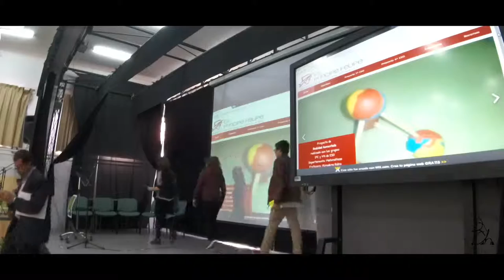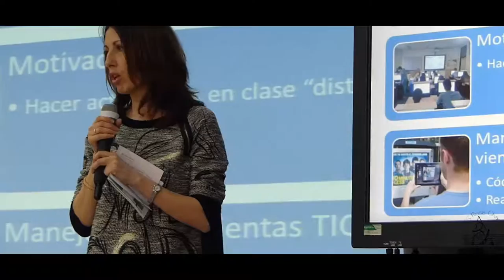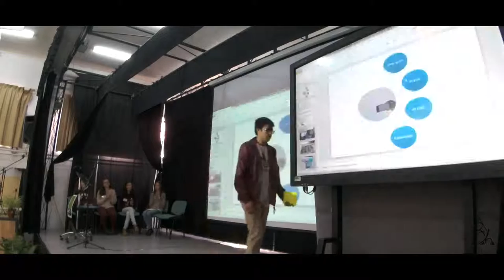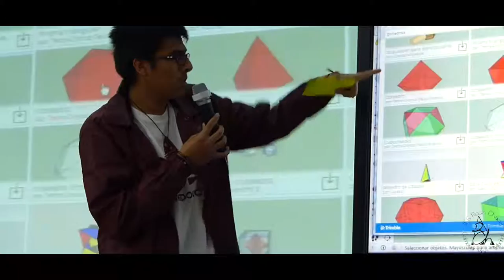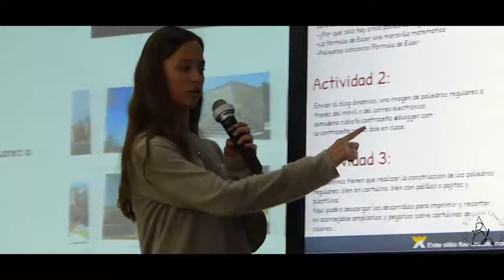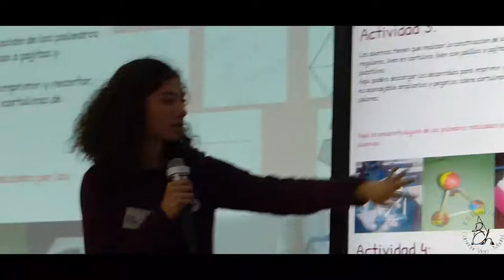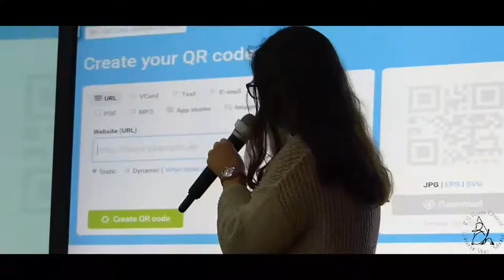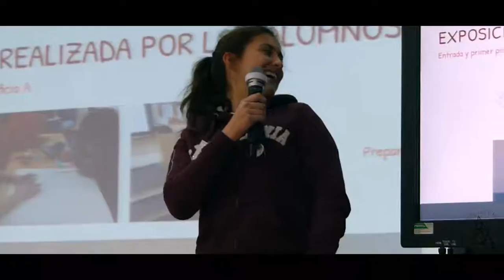Realidad aumentada en 3º ESO. Poliedros regulares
Realidad aumentada en 3º ESO. Poliedros regulares. Experiencia de Almudena Rubio (profesora de Matemáticas del IES Príncipe Felipe) presentada por sus alumnos Ana Laura Alonso, Sonia de Antonio, Susana del Molino, Alicia Hidalgo y Javier Moratalla.